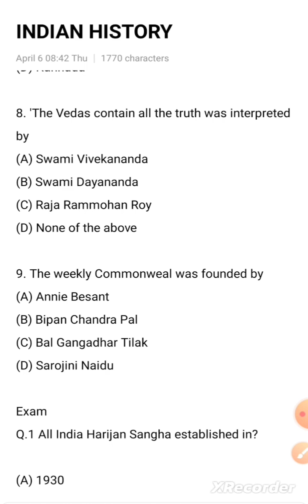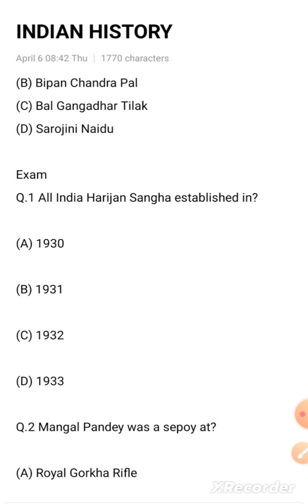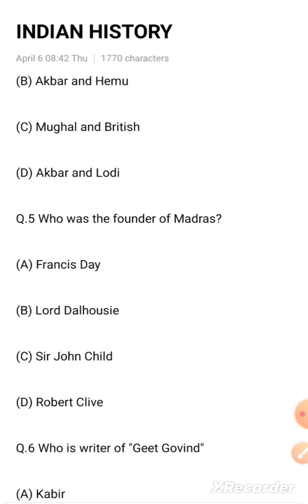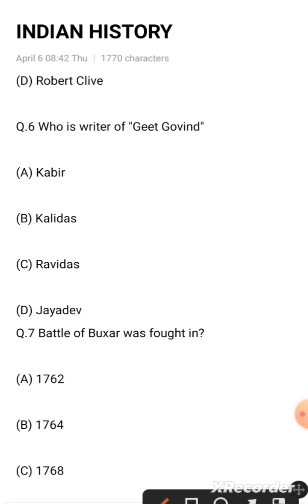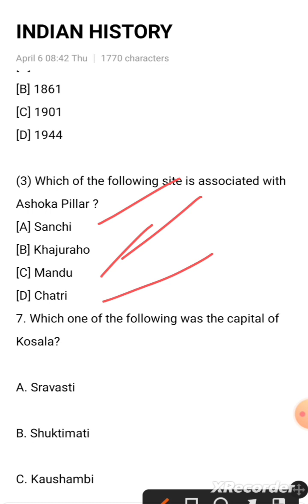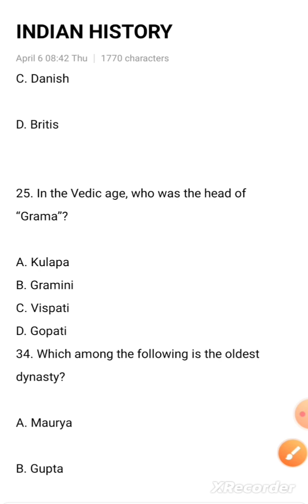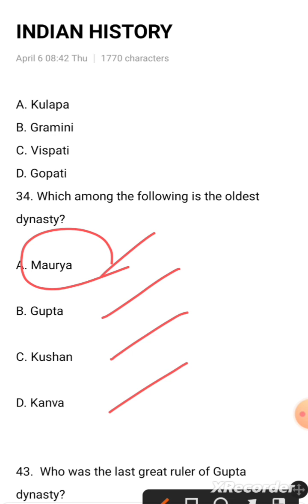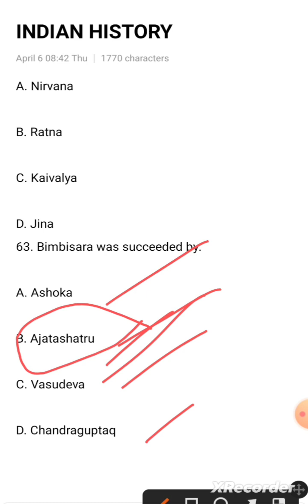INDIAN HISTORY/RHT/JT/OTET/OSSTET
In this video I am trying to discuss about pedagogy which are based on the syllabus of OSSC.This video is very Important for RHT, OSSTET, OTET and Bed exams.Studenfs should watch this video to crack these exams and comment me whether they have any difficulties.I hope that this channel must be liked, shared and subscribed.Thanks.